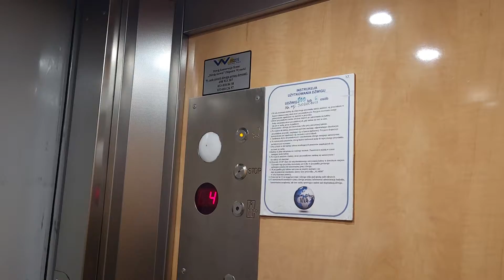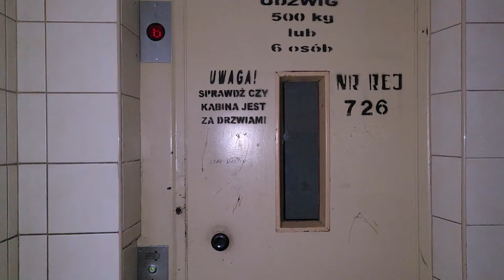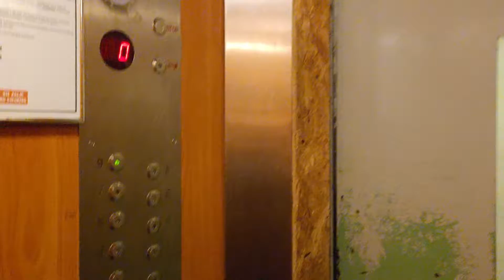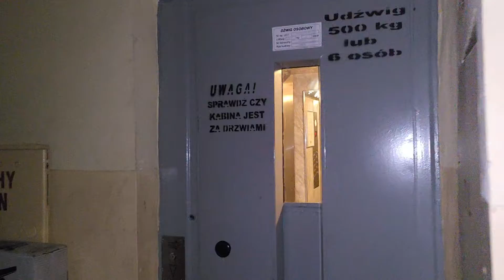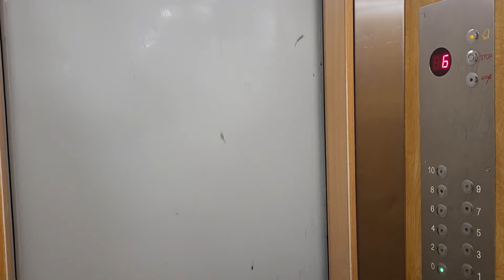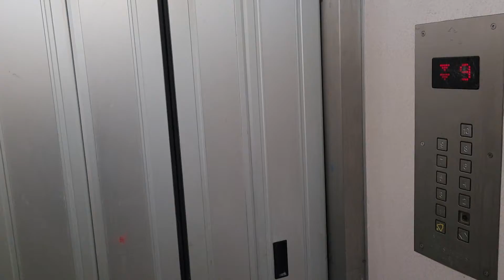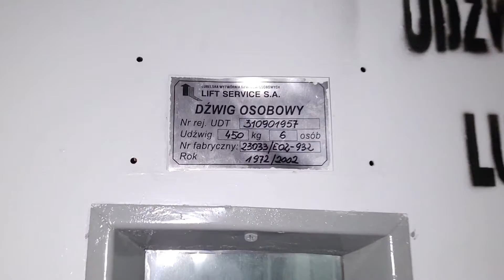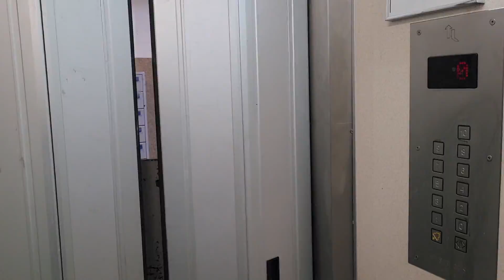8x Zremb zm. i 4x Lift Service, al. Niepodległości 77, 77A, 79-81, 114, 116, 180-182, 194-200 Tychy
Witajcie.
W dalszym ciągu kontynuujemy windy w tyskich blokach. Z tego nagrania dowiecie się, co jeździ w blokach przy al. Niepodległości. Windy na alei Niepodległości 184-186 przedstawiałem Wam w innym odcinku. Windy Lift Service są z 2002 roku (modernizacja, nie wymiana), natomiast pozostałe pochodzą z lat 60. lub 70.
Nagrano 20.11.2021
Adresy:
0:00 Wstęp
Wspólnota Mieszkaniowa
0:56 Aleja Niepodległości 77
2:35 Aleja Niepodległości 77A
TSM "Oskard"
4:41 Aleja Niepodległości 79
6:19 Aleja Niepodległości 81
7:48 Aleja Niepodległości 114
9:49 Aleja Niepodległości 116
12:19 Aleja Niepodległości 180
14:58 Aleja Niepodległości 182
16:37 Aleja Niepodległości 194
18:10 Aleja Niepodległości 196
20:22 Aleja Niepodległości 198
21:47 Aleja Niepodległości 200